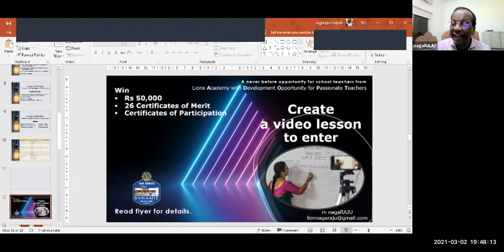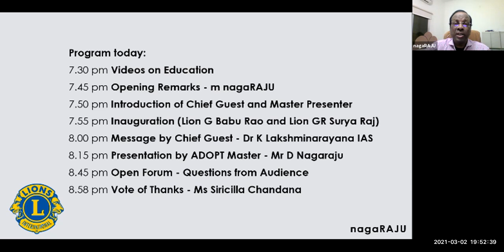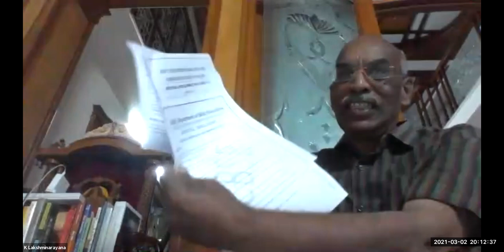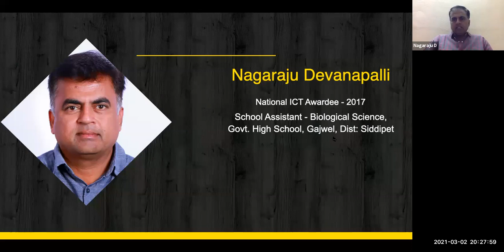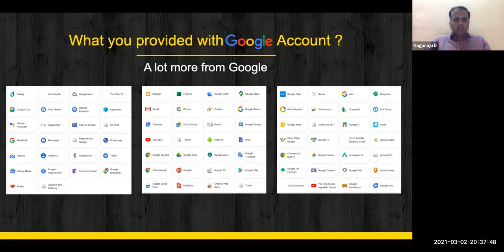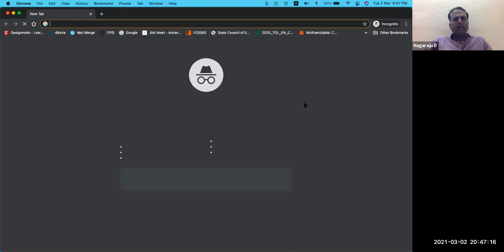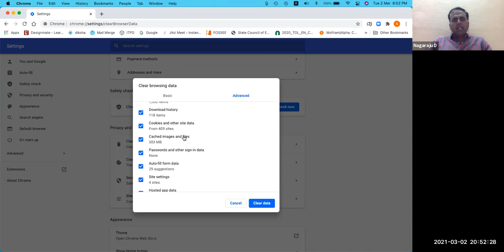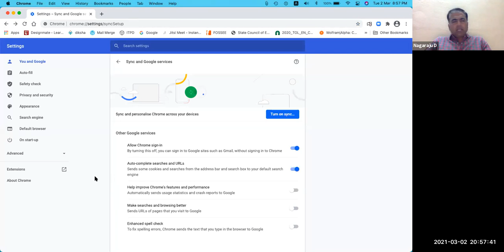Lions ADOPT Masters Online Presentations - 1